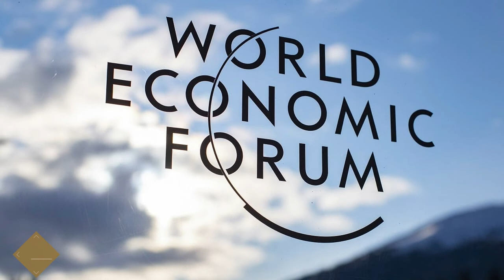QUE PASO EN AEROPUERTO CDMX.? EL CYBER POLYGON.?, SOLO FUE UN AVISO DE LO QUE VIENE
Conspiraciones en el aeropuerto de la cdmx , conspiraciones del apagon de internet en el aeropuerto de la cdmx, a comenzado el ciber ataque en el mundo y la ciudad de mexico a comenzado el cyber polygon en el aeropuerto de la ciudad de mexico, Estados Unidos responsabiliza a México por caos en aeropuerto de la CDMX El Gobierno de México había dicho que la razón de las demoras fue una falla del proveedor de internet de la FAA, Reporta AICM 144 vuelos con demoras este jueves, Este jueves, el Aeropuerto Internacional de la Ciudad de México (AICM) registra al menos 144 vuelos nacionales e internacionales con demoras, tras una falla intermitente en la Red de Telecomunicaciones Fijas Aeronáuticas (AFTN, por sus siglas en inglés) , MÉXICO EEUU responsabilizó a México por el caos del miércoles en el AICM Fue a través de un comunicado que se le atribuyó el problema a fallas en los servidores de un proveedor de internet de la Federal Aviation Administration (FAA) de Estados Unidos, Es un infierno y sin ventilación, reclaman varados de AICM, Pasajeros varados en el Aeropuerto Internacional de la Ciudad de México (AICM) por fallas en red de la Administración Federal de Aviación (FAA, por sus siglas en inglés) reclamaron que viven un infierno y martirio, AICM Falla general de comunicación entre radares "ajena" al AICM causa demoras en vuelos, Falla de telecomunicación en EU demora vuelos en AICM, CyberPolygon Cdmx Conspiraciones , Teorias Conspirativas del apagon de internet en la aeropuerto de la ciudad de mexico ,Teorias conspirativas cyber polygon, teorias conspirativas aeropuerto cdmx , ciber ataque aeropuerto ciudad de mexico cyber polygon